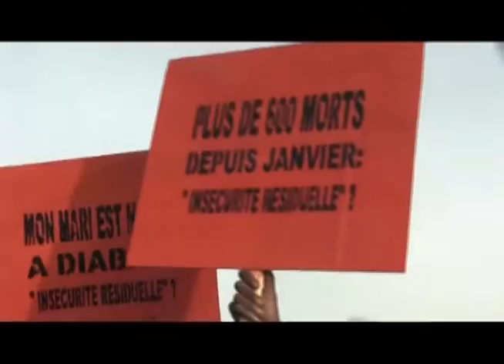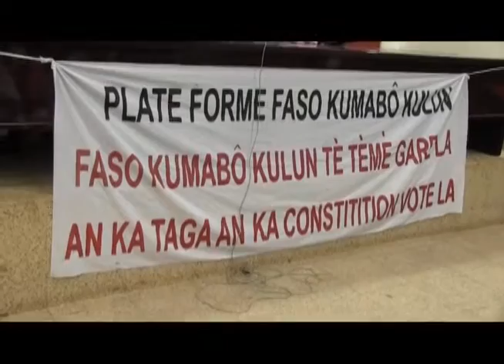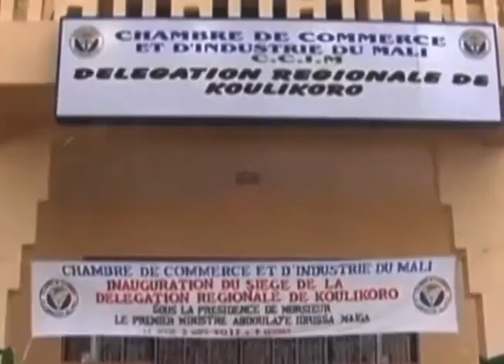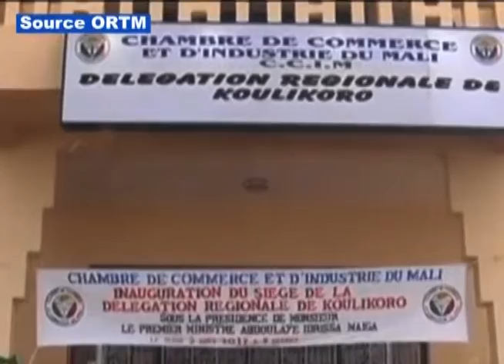# ANWAR_TV: JOURNAL TELEVISE DU 04 Août 2017 EN BAMANA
1-MALI: Trois jours de concertation a Segou dans le cadre du développement  de ladite ville

2-RWANDA: Election présidentielle au Rwanda